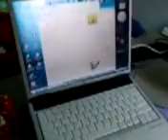tour around level 6! :D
crazy people of ntu hall 9 47L6! :D we're definitely the closest bunch of levelmates around HAHA. not to forget the large amount of noise pollution we produce every night! :P